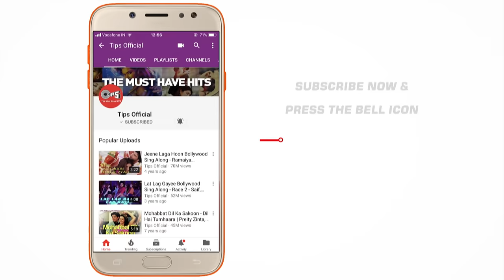Bhangda Paale Lyrical - Karan Arjun | Sadhana Sargam, Mohammed Aziz, Sudesh Bhosle | Salman,ShahRukh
Sing & dance with this all time hit punjabi song 'Bhangda Paale' as Bhaijaan - Salman Khan & King Khan - Shah Rukh Khan bring out the best energy in them alongside Mamta Kulkarni from the unforgettable movie "Karan Arjun".

Set 'Bhangda Paale' song as your Mobile Callertune (India Only)

Singers:Sadhana Sargam, Mohammed Aziz, Sudesh Bhosle
Lyrics: Indeevar
Music Director: Rajesh Roshan
Edit & Gfx : Nadeem Akhtar (Paperboyz Studioz)

Movie Cast & Crew:
StarCast: Salman Khan, Shahrukh Khan, Kajol, Mamta Kulkarni, Raakhee, Amrish Puri

Bhangda Paale Aaja Aaja
Bolo Bolo Bolo Jindadi Hai Kahan
Jindadi Wahan Tera Sang Hai Jahan
Zindagi Mili Toh Ise Mat Khona
Jeete Jee Judaa Humse Mat Hona

Ho…
Aangan Mein Payal Chhankegi
Panghat Phir Se Gayega
Muskano Ko Armano Ko
Qaid Na Koi Kar Payega
Chhalke Akhiyon Se Pyaar Dil Hua Bekarar
Nache Log Magan Matwale

Sachchai Ko Kaat Sake Jo
Aisi Koi Talwaar Kahan
Pyaar Ko Bandi Banaake Rakh Le
Aisi Koi Deewar Kahan
Na Ho Koi Majboor
Na Ho Koi Gham Se Chur
Aaja Khushiyon Ke Mele Laga Le